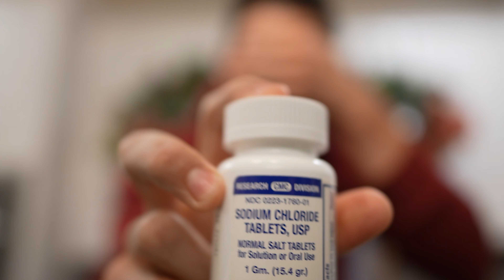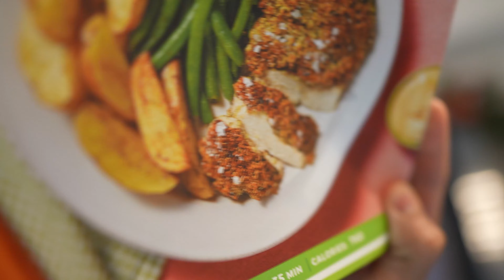I've Started My Summer Shred || Leg Day || What do I do all day....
Hangout with me for my busy Monday! Team meetings, sick workouts, joocy quad pumps, and some cutting tips!

Pescience.com/discount/HEJNASTY